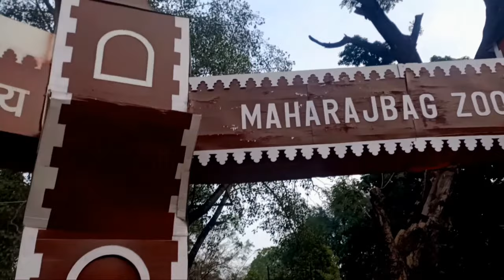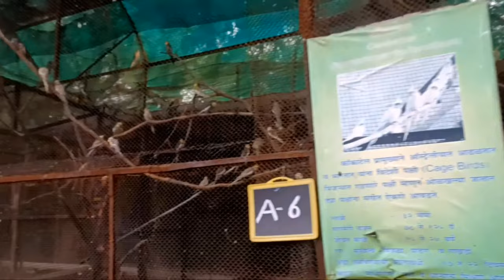😛nagpur part 2 😍 full enjoy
new part coming soon full enjoy 😍